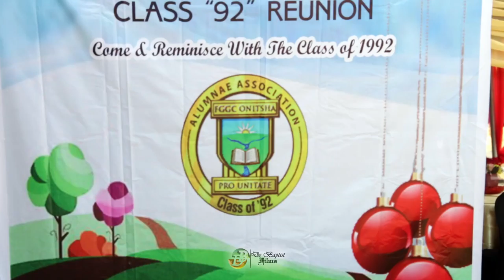FGGC Osha Class of 92 Reunion_By De Baptist Films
FGGC Osha Class of 92 Reunion @ Femi Okunne Estate 2 Garden Lekki